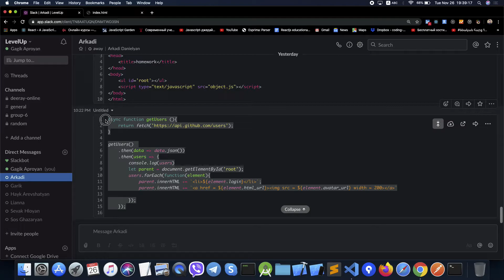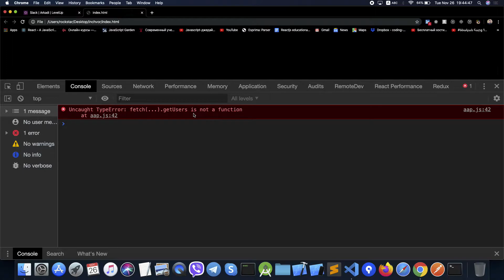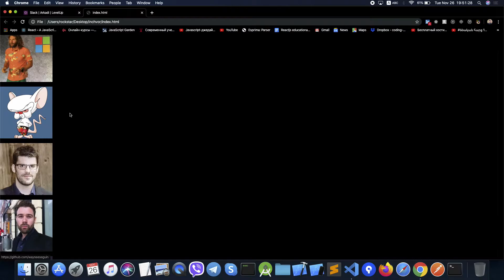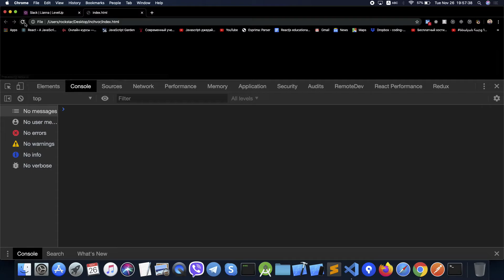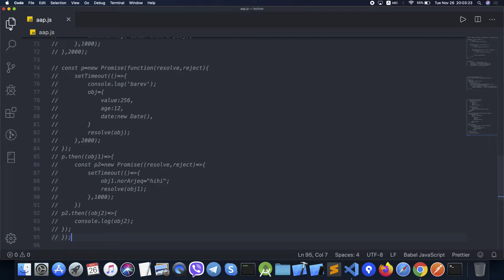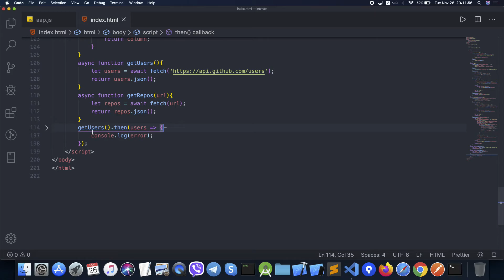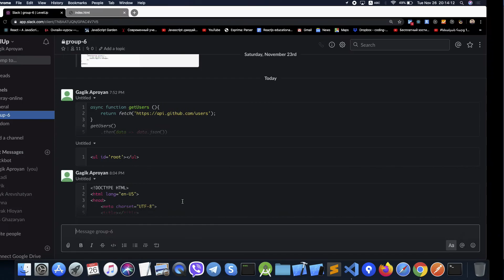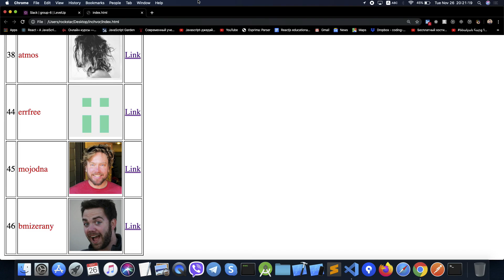JS lesson24 episode1 check home task